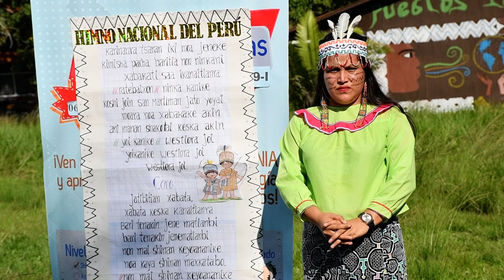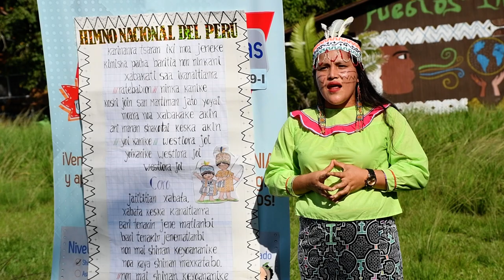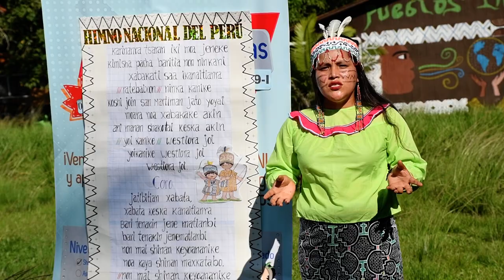Lengua Shipibo: El himno nacional del Perú